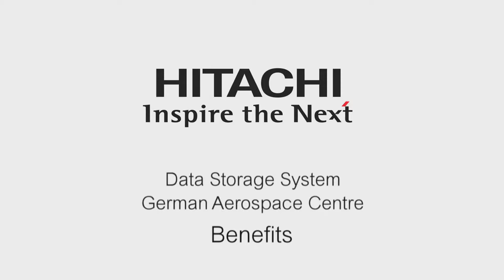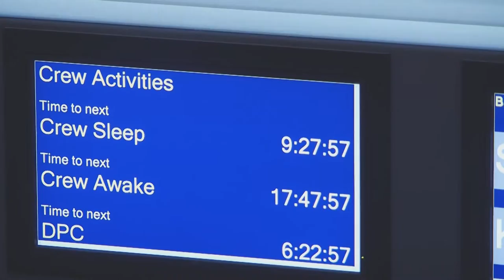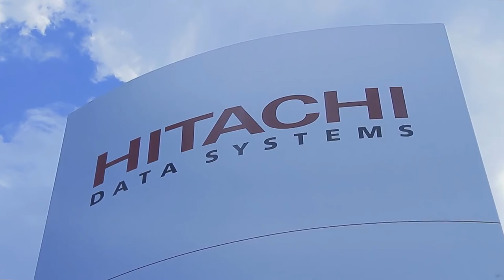#4 Failsafe operation and storage needs met until 2020 : Benefits - Hitachi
■A Successful Solution Providing Failsafe Operation 24/7
DLR now has a flexible data storage solution with plenty of memory space available for the rest of the mission, which finishes in 2020. The system runs perfectly and the number of outages is virtually zero. This means that DLR is able to concentrate on the space flight itself. Hitachi has been proud to be associated with the project and understands its long term importance for the future.